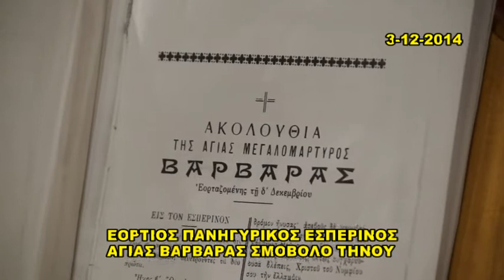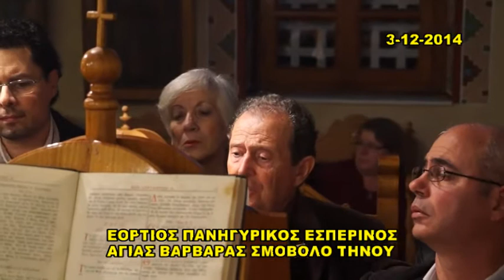Εσπερινός Αγίας Βαρβάρας Σμόβολο Τήνου